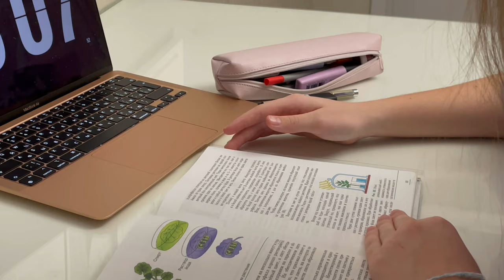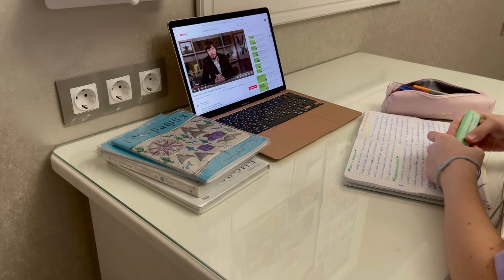7 ЛАЙФХАКОВ для школы| Как учиться быстрее и эффективнее?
Всем привет! С вами Варвара Николь!

В этом видео я поделюсь с вами 7 советами как учиться легче, быстрее, эффективнее! Это новая постоянная рубрика на моём канале, надеюсь она вам понравится!

Всем удачи и пока-пока!